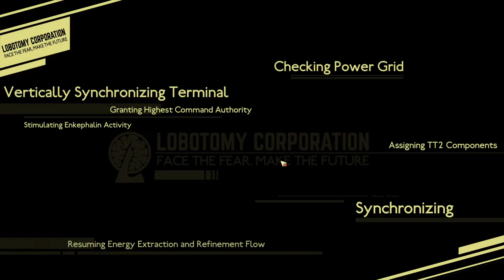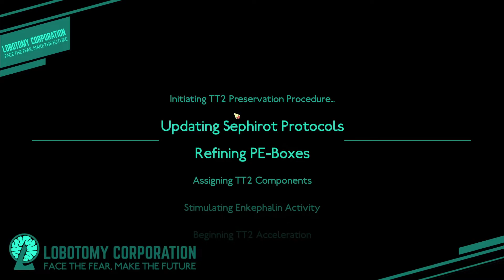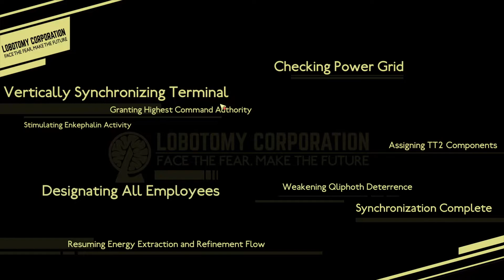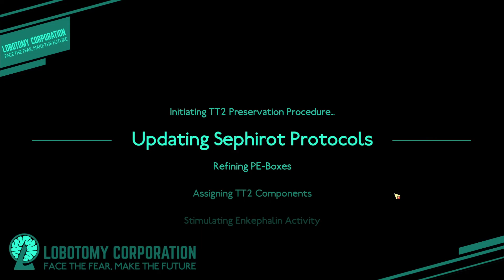Lobotomy Corporation | Day Sixteen | Halloween Countdown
Swing on by we got employment and horrible monsters

Title: Lobotomy Corporation
Developer: Project Moon
Publisher: Project Moon

Game Information:

Game:  Lobotomy Corporation

Lobotomy Corporation is an indie horror strategy management simulation video game for Microsoft Windows developed and published by South Korean studio Project Moon in April 2018. The sequel, deck-building game Library of Ruina, was released for Windows and Xbox One in August 2021